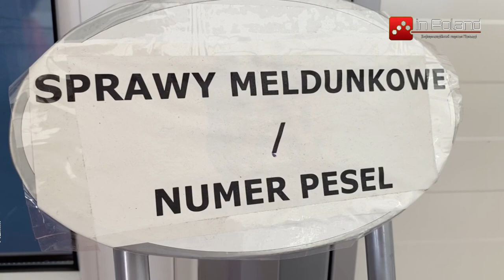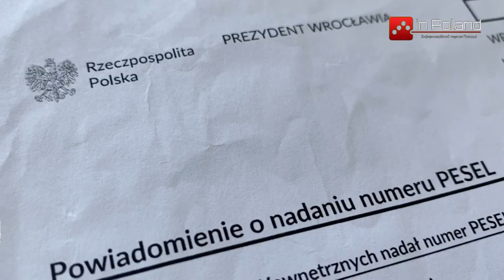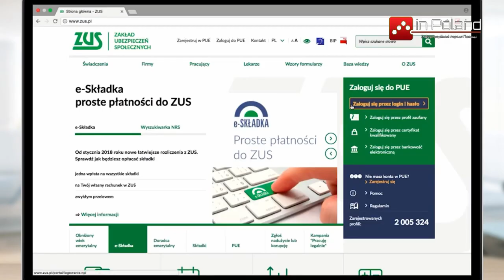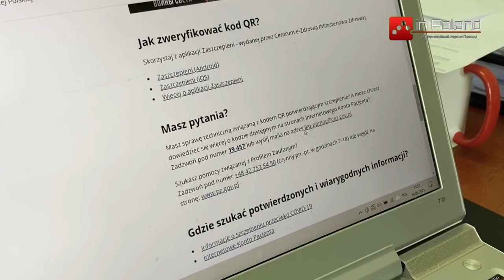Система "Шлях", Автівки Швидкої допомоги, Діти і Diia.pl, 800+, КГЕС, та Українська продукція (±)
Тижневий огляд новин - це вільна ініціатива Богдана Кравчука на каналі Inpoland.net.pl. Тут представлені цікаві події, що впливають на життя Українців у Польщі та у світі. Відслідковуйте нас: Читайте нашу сторінку Telegram Facebook